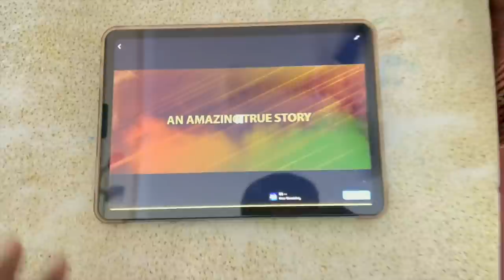Dooars Q&A || কত টাকা খরচ হলো Dooars Tour এ।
Bolpur to New Mal Junction
Train no & Name  - 13149 - Kanchan kanya
Fare 3 AC -775 rs , AC 2 – 1105 rs

NJP to Bolpur
Train no & Name – 12344 -  Darjeeling Mail -
Fare AC 3 – 740 rs , AC 2- 1039 rs

DAY 1 & 2 ( day 2 also you can stay in The “RJ Homestay And Restaurant )

MOORTI TOURISM PROPERTY earlier Murti Tourist Lodge
Contact person
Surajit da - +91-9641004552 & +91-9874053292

AC Wood or Break cottage per day 2900 +TAX
Food bill for us ( 9 person 2 days ) 5000 approx.
For Gorumara or Lataguri Jungle safari contact Surajit Da , he can manage ( 2300 per Jeep)
Day 1 Sightseeing
Moorti river and surroundings

Day 2 Sightseeing ( day 2 also you can stay in The “RJ Homestay And Restaurant” then Jhalong & Bindu you have to visit last )

1. Jhalong
2. Bindu
3. Suntalekhola
4. Rocky island
5. Samsing

Day -3
Jaldapara National Park

5.30 am to 7.00 am – 187 rs /head
7.30 am to 9.00 am - 187 rs /head
2.00 pm to 3.30 pm - 187 rs /head
4.00 pm to 5.30 pm- 237 rs /head
After this 1700 Rs per Jeep for 6 person ( this can be shared )

For stay

Hollong Eco Village Resort, Jaldapara
Name : Shuvrangshu Bhattacharjee , M : 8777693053
Deluxe Non AC room 1800 per room, Super Deluxe AC room 2500 per room
Day -4 Sightseeing
1. Buxa ( to enter you have to pay 120 Rs per person and 400 rs per car )
2. Jayanti
3. Gajoldoba
4. NJP station for return